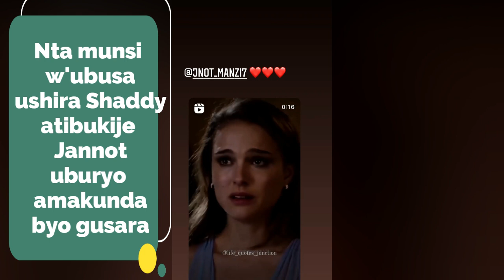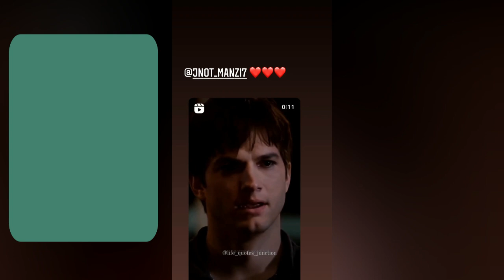Ibyabaye ku mukunzi wa ShaddyBoo nyuma yo kugaragara bambaye ubusa baryamanye banasomana